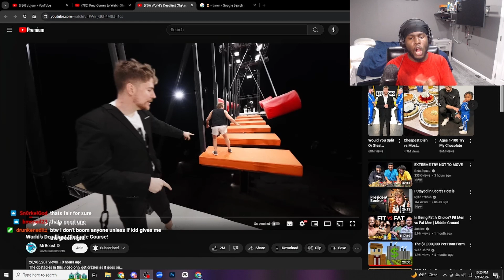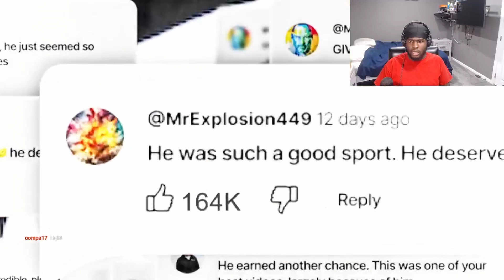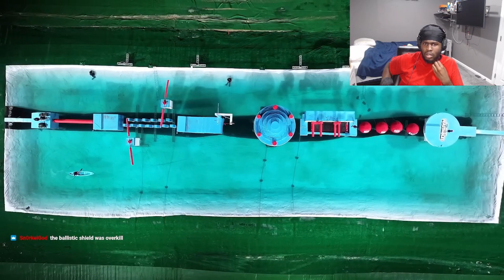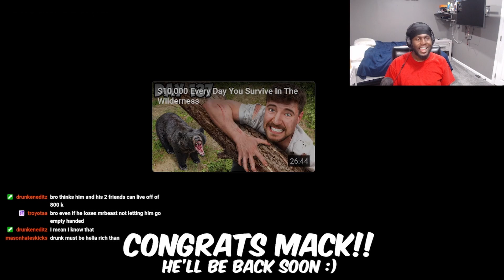MRBEAST MADE THE MOST EXTREME OBSTACLE COURSE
In this video, Kiddabsolute reacts to Mr.Beast's World’s Deadliest Obstacle Course! Enjoy!

You can come check me out on Twitch.